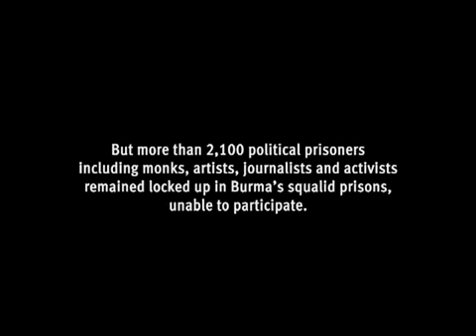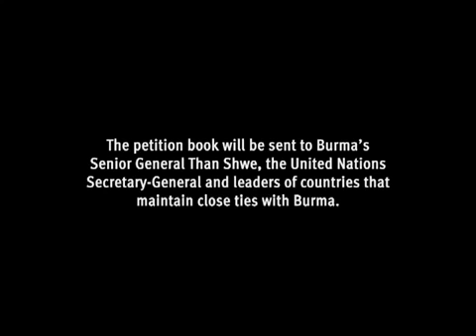2100 in 2010—Burma Political Prisoners Art and Photo Installation